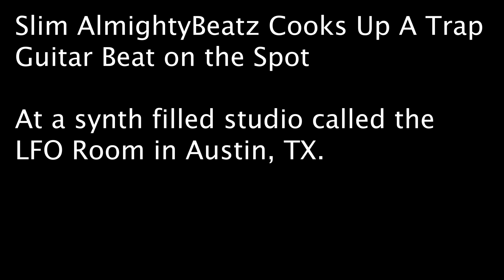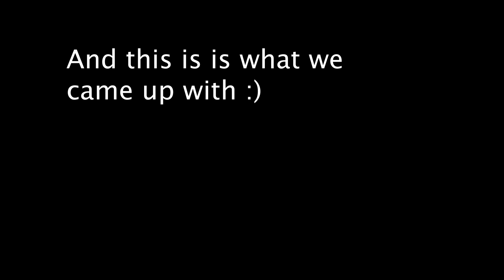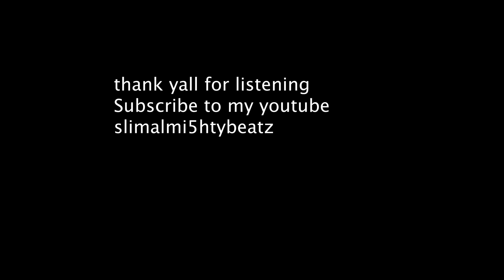How Slim Almighty Made a Guitar Trap Beat